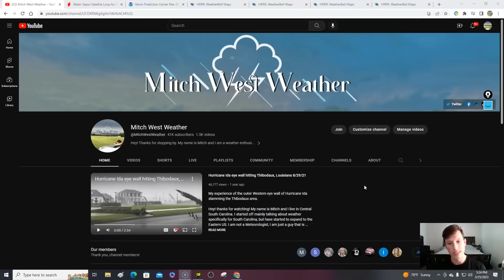Severe weather Sunday expected! All hazards possible. Very active stormy period the next 48 hours.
0:00 / Intro
2:48 / Current conditions
4:10 / Severe weather breakdown for Sunday

image001.jpg
ReplyForward